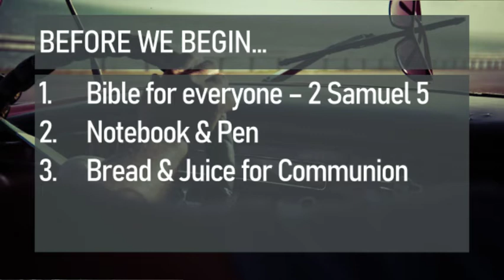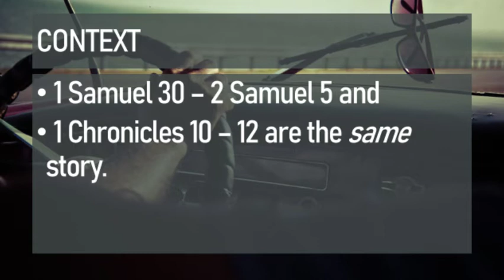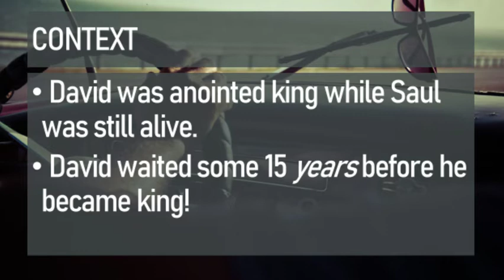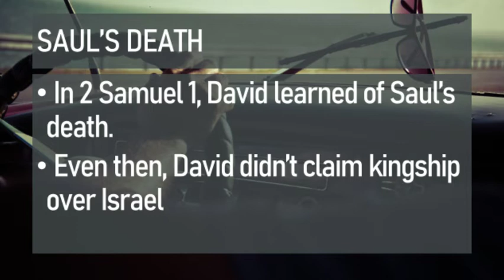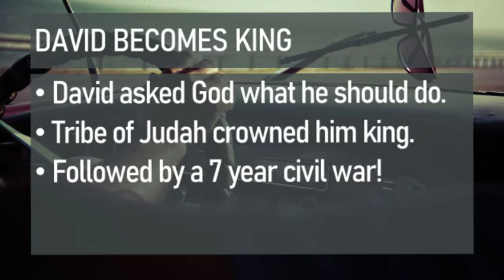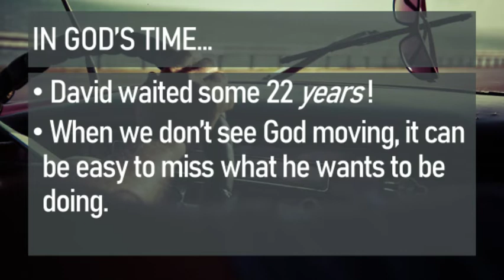Journey Through the Word - 2 Samuel 1-5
Our sense of time has been so thrown off by COVID-19.  Many are struggling with knowing what to do.  Andrew has a suggestion!